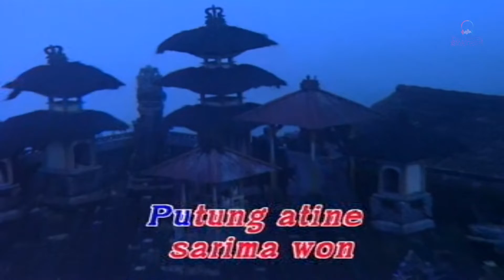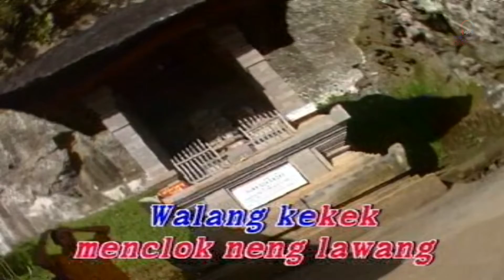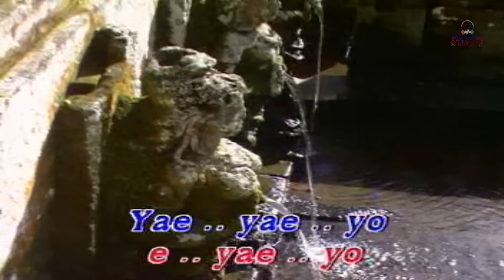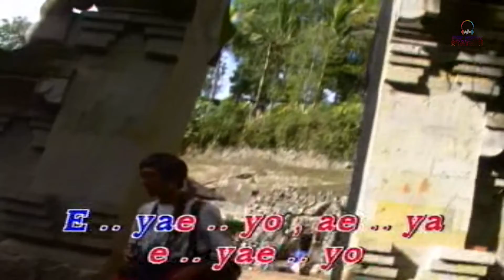Mus Mulyadi - Walang Kekek (Music Video)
Buat kamu yang nyari lagu Mus Mulyadi "Walang Kekek", video-nya bisa dinikmati di Pop Music Station.

Playlist lengkap Mus Mulyadi Vol. 2

Lirik "Walang Kekek"
Canting joli man paman paman
Wong mbedang kepalang keli
Putung wote putung wote

Putung wote tak sengguh
Putung atine sarima won
Walang kekek menclong ning lawang
Mabur maneh bodol  sungute

Ojo ngeyek yo dik karo wong lanang
Yen ditinggal lungo mesti kurune

Manuk sriti yo dik sobo plataran
Bengi ngimpi awane tukaran
Walang abang menclok neng koro
Walang ijo mangane dele

Prawan maneh yo dik gak ngluyuro
Wong sing duwe bojo wis lali omahe
Mangan tahu kurang uyahe
Rupane ayu kok akeh polahe

Sobo depok nyang probolinggo
Tengah dalan ra ngerti dalane
Dadi wong wedok yo dikojo suka nonggo
Mbarahi wong lanang nggak onok regane

Walang kekek walange kadung
Walange kekek sampun rampung